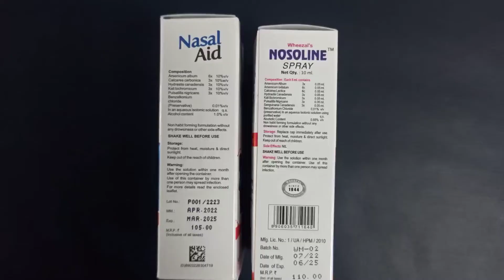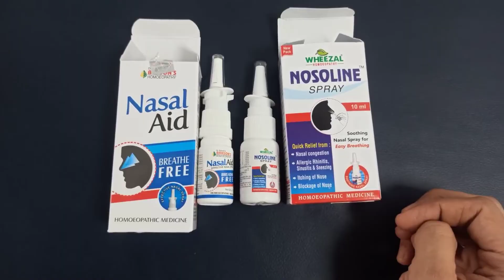Homeopathic Nasal Sprays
Nasoline Spray Vs Nasal Aid Spray